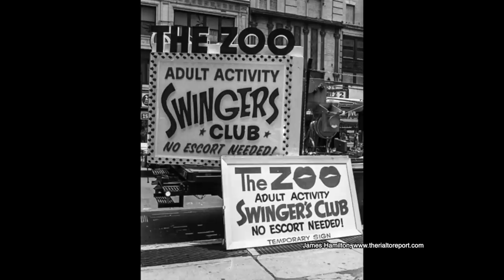The Ancient Porn Queen | Jonathan Cahn Special | The Return of The Gods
Jonathan Cahn shares an ancient secret behind the explicit entertainment today.

To get Jonathan’s book The Return Of The Gods, go or Amazon or wherever books are sold.

To get in touch with Jonathan Cahn’s ministry, to receive more, including Free Gifts and Updates, or to be part in the Great Commission, go

Or write to: Hope of the World, Box 1111, Lodi, NJ 07644

Jonathan Cahn has been called the prophetic voice of his generation and is known for unlocking the deep mysteries and revelations of God’s Word. He leads Hope of the World, a worldwide ministry of outreach of God’s Word to all nations, and His love and compassion to the world’s most needy.